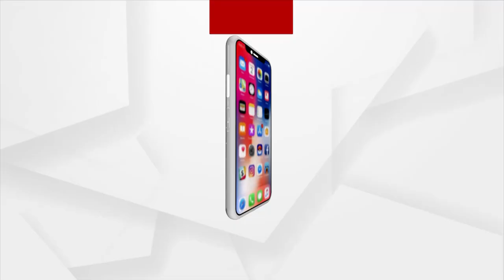ସ୍ମାର୍ଟସିଟିରୁ ପିଙ୍କ୍ ସିଟିକୁ ସିଧାସଳଖ ଉଡ଼ାଣ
ସ୍ମାର୍ଟସିଟିରୁ ପିଙ୍କ୍ ସିଟିକୁ ସିଧାସଳଖ ଉଡ଼ାଣ । ଆଜି ଭୁବନେଶ୍ବରରୁ ରାଜସ୍ଥାନର ଜୟପୁରକୁ ସିଧାସଳଖ ଉଡ଼ିବ ବିମାନ । କେନ୍ଦ୍ରମନ୍ତ୍ରୀ ଧର୍ମେନ୍ଦ୍ର ପ୍ରଧାନଙ୍କ କଥା ରଖିଥିଲେ ମନ୍ତ୍ରୀ ଜ୍ୟୋତିରାଦିତ୍ୟ ସିନ୍ଧିଆ । ବଢ଼ିବ ଦୁଇ ରାଜ୍ୟର ଅର୍ଥନୀତି, ବ୍ୟବସାୟ ଓ ପର୍ଯ୍ୟଟନ ।